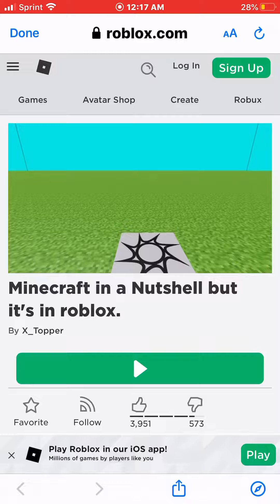Minecraft but it’s in roblox